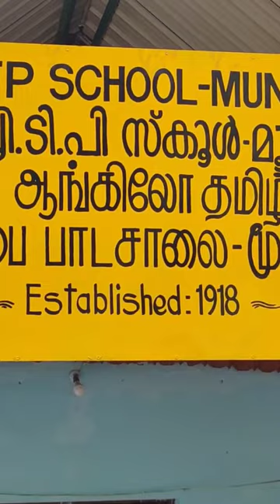Kerala Tamil school